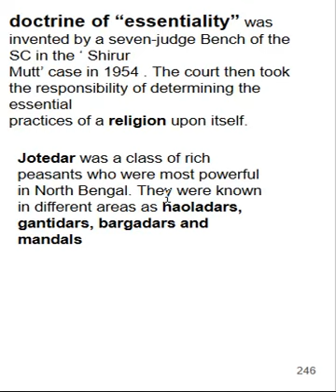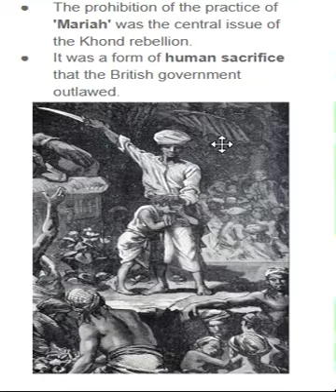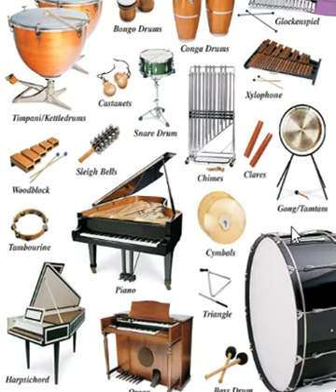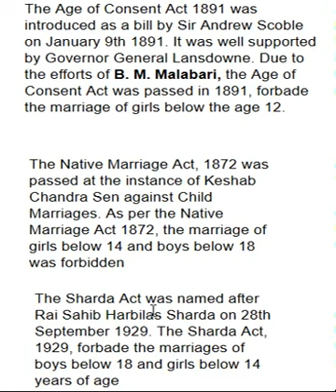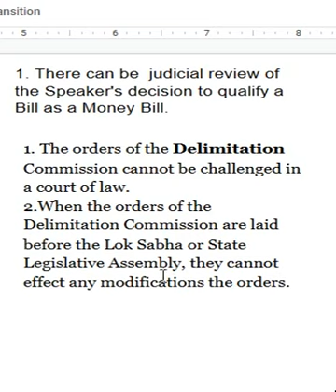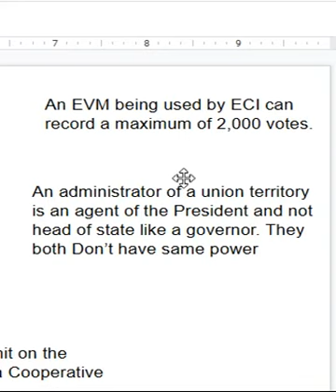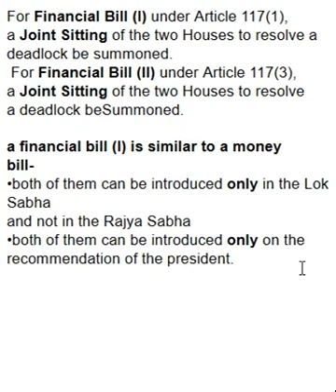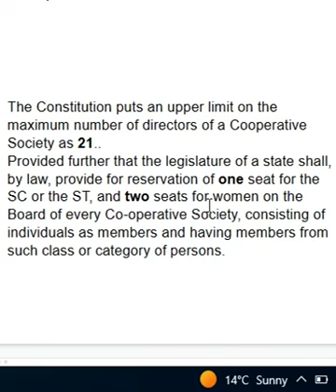Important Keyfacts | prelims